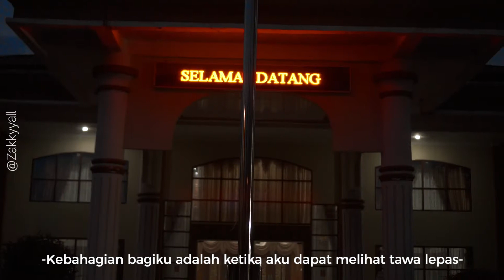KEREN BANGET, INI DIA DUTA GENRE PIK SMKN 2 DUMAI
CINEMATIK BERIKUT INI ADALAH DUTA GENRE  PIK SMKN 2 DUMAI. SMKN 2 DUMAI MERUPAKAN SALAH SATU SMKN YANG MENJADI INCARAN PARA GENERASI MUDA UNTUK MELANJUTKAN PENDIDIKAN. BANYAK PRESTASI YANG DIMILIKI SMKN 2 DUMAI..  (  UNTUK PEMBUATAN CINEMATIK HUBUNGI KAMI DI 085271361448 KHUSUS WILAYAH DUMAI DAN PEKANBARU )